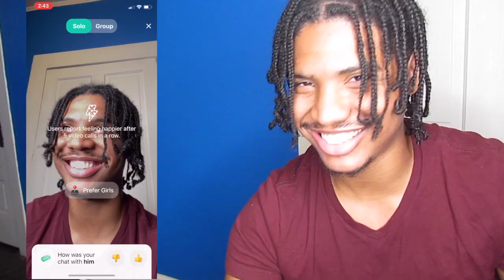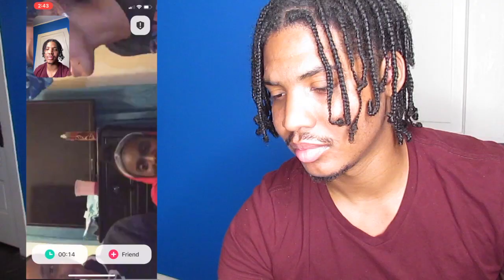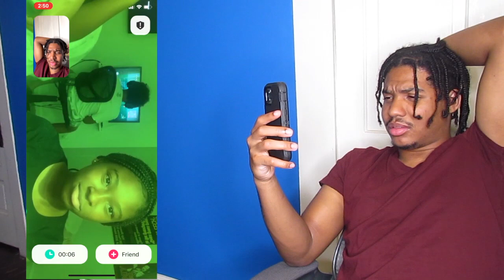I CAN’T HEAR YOU PRANK ON YEE APP Late At Night **EXTREMELY FUNNY 😂**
FUNNY “I CAN’T HEAR YOU” PRANK ON YEE APP Late At Night **GETS HEATED🔥**